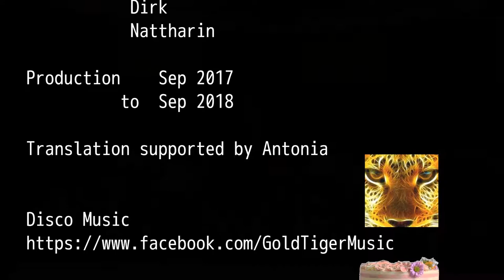The Stolen Potion - Lego Elves Bricks Stopmotion Film